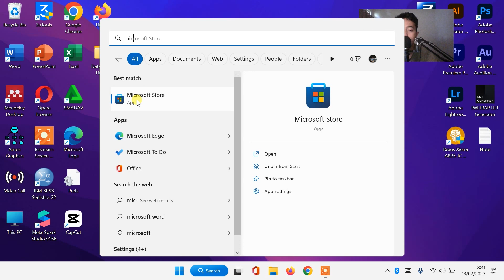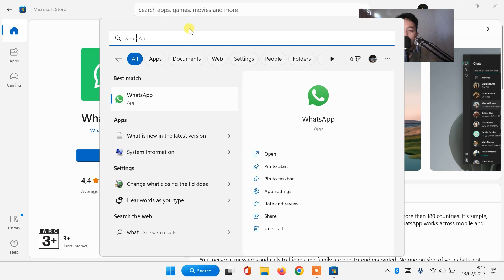CARA DOWNLOAD DAN INSTALL WHATSAPP (WA) DI LAPTOP WINDOWS 11 DAN WINDOWS 10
𝗛𝗮𝗹𝗼 𝗪𝗮𝗿𝗴𝗮 𝗗𝗶𝗴𝗶𝘁𝗮𝗹 !

Sangat membantu untuk mengembangkan channel ini heheh 😁
Credit Thumbnail:
Image by yanalya on Freepik